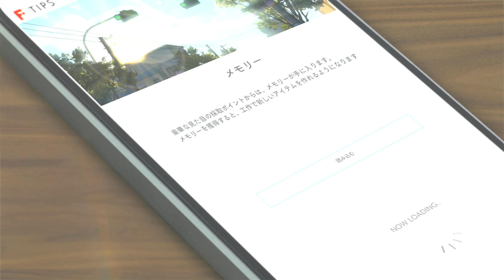BLUE REFLECTION TIE／帝 Digital Deluxe with Season Pass Long Play 18